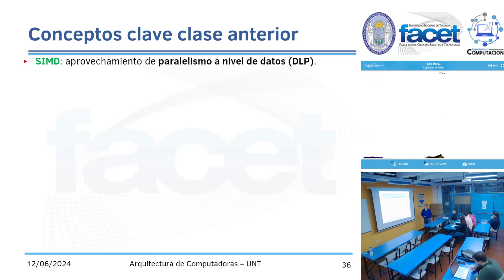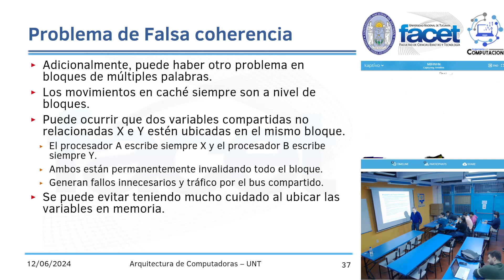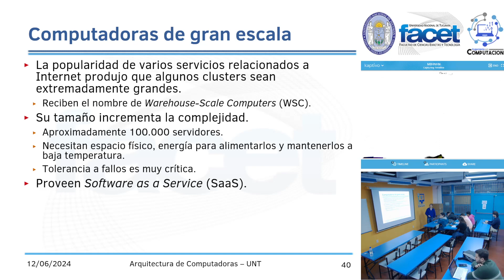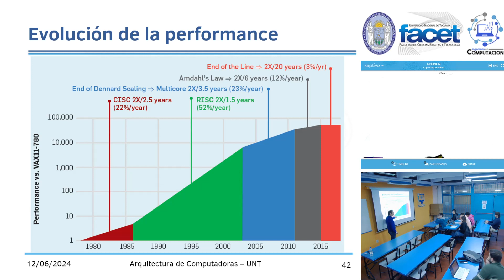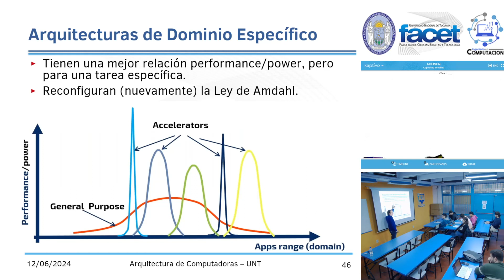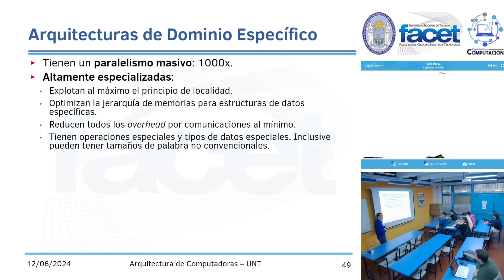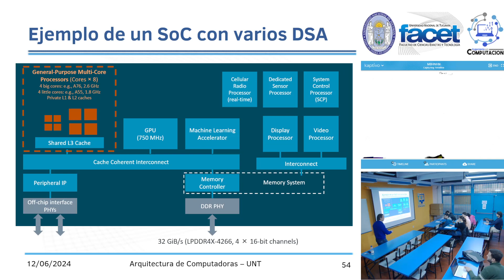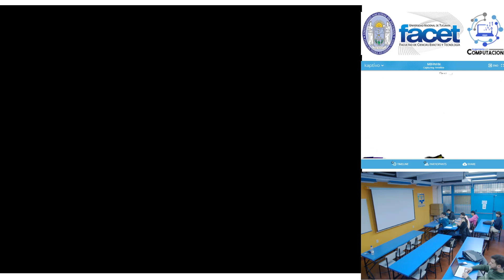Arqcom 2024 - Clase 33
Clase 33 del año 2024 de la materia Arquitectura de Computadoras, de la carrera Ingeniería en Computación, de la UNT.

0:50 Conceptos clave clase anterior.
09:06 Problema de la falsa coherencia.
14:23 Multiprocesamiento con acceso no compartido a memoria: características principales; clusters de paso de mensajes y warehouse-scale computers; aprovechamiento de paralelismo a nivel aplicación (ALP).
29:44 Resumen técnicas de aprovechamiento de paralelismo.
32:28 Tendencias de evolución de performance y de necesidades de cómputo; posible nuevo cambio de paradigma.
47:39 Arquitecturas de Dominio Específico (DSA): características principales; ejemplos de aplicaciones; ventajas y desventajas.
1:09:26 Cambio de paradigma, y ejemplos actuales de DSA.
1:24:58 Resumen final del tema.